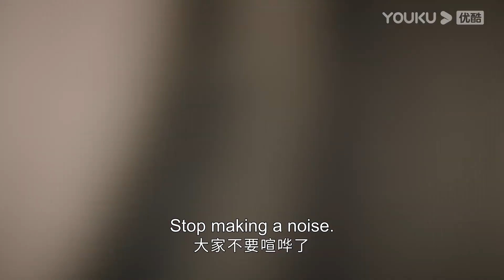霸道軍官為灰姑娘熬藥，把灰姑娘抱進懷裡一口一口餵，照顧了一整夜！ | 良辰好景知幾何 Love In Flames Of War r#竇驍#陳都靈#胡軍#王勁松